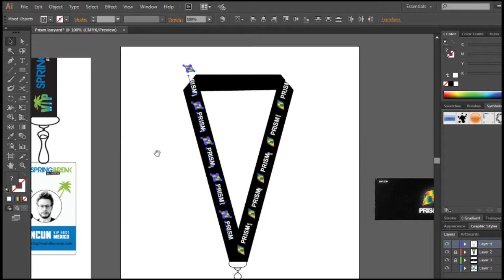Berthdey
New format to try for my channel, I hope its fine.

HA! I don't really celebrate Birthdays!
I don't age blyat.